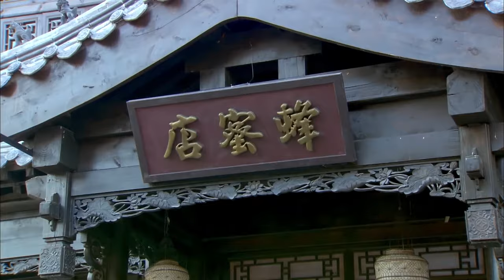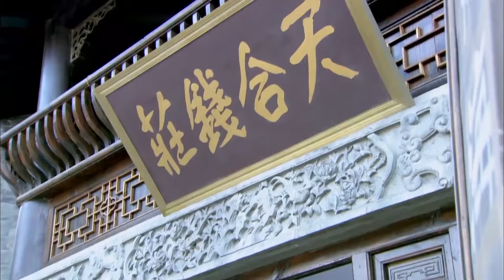【ENG SUB】村民反擊戰24｜瞎子全家被日軍殺害，苦練功夫成為一代兵王，與村民共抗日軍！抗日